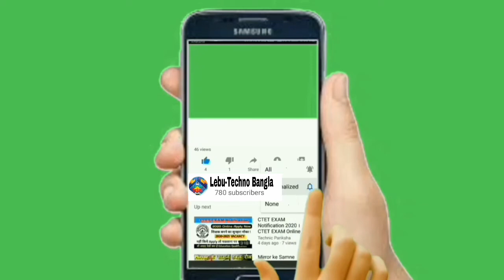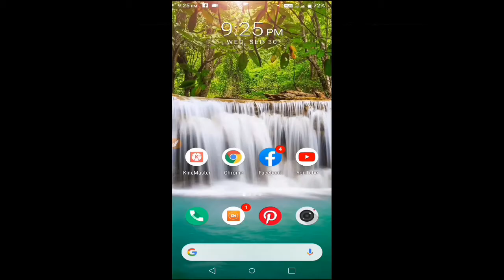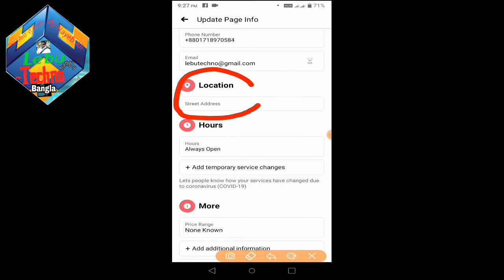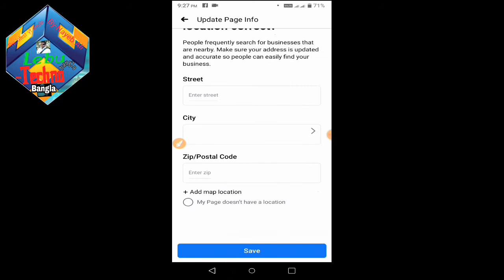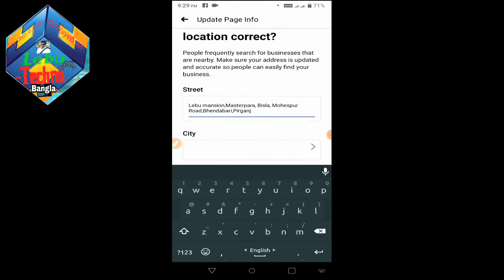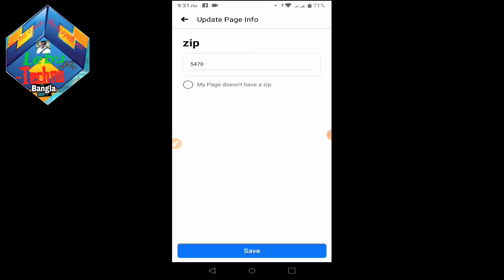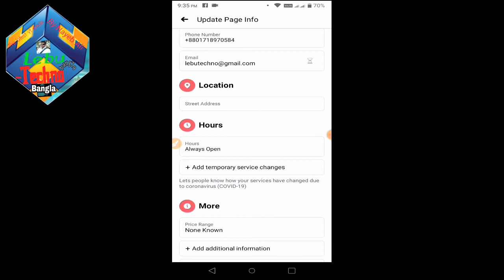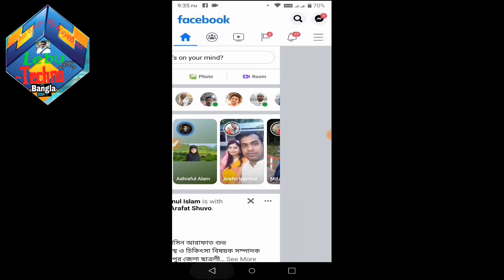How to free promote facebook page to add location and service area by android tutorial bangla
আসসালামু আলাইকুম,
বন্ধুরা কেমন আছেন?    আশাকরি ভালো আছেন?

আপনারা দেখছেন
Lebu-Techno Bangla এবং সঙ্গে আছি আমি মোঃনায়েব আলী।

তো বন্ধুরা আজকের টিউটোরিয়ালে যা শেয়ার করতে চলেছি, তা হলো-
How to promote  facebook page to add location and service area by android tutorial bangla

তারপর ডানপাশ্বে ১ টি বেল আইকন ভাসবে,তাঁর উপর ক্লিক করলে সবার উপরে একটি সিংওয়ালা বেল আইকন ভাসবে, সেইটার উপর ক্লিক করলে আমার দেয়া ভিডিও বা টিউটরিয়ালগুলো সঙ্গে সঙ্গে পেয়ে যাবেন।

How to promote  facebook page to add location and service area,
How to safe facebook id from hackers by computer,
How to safe facebook id from hackers in bangla,
How to safe facebook id from hackers in Hindi,
How to safe facebook id from hackers in Tamil,
safe facebook id from hackers attack by 3 settings,
How to safe facebook id from hackers only 3 settings,
How to safe facebook id from hackers by settings
Seach keywords:-
facebook id,
hack facebook id,
hackers attack on facebook id,
safe hackers attack on facebook id,
monetize,
blogger monetize,
blogger theme footer credit,
Adsense account,
approval adsense,
blogger general settings,
blogger,
blogger seo,
blogspot seo,
SEO blogger,
SEO wordpress site,
blogger basic setting layout,
how to blogger basic settings page,
basic setting in blogger theme,
blogger setting,
blogger basic settings in hindi,
how to manage basic settings in blogger,
how to start a blog,
blogger setting,
how to create a blog for free,
basic settings on blogger,
blogger settings in hindi,
a complete guide to manage basic settings in blogger
hackers attack on facebook profile,
safe hackers attack on facebook profile,
safe fb profile from attack hackers,
monetizetion for blogger,
monetizetion for blogspot,
monetizetion for wordpess,
Facebook I'd recovery,
facebook profile setting,
blogger basic settings,
YouTube SEO,
Rank youtube video,
blogger,
blogger basic setting,
how to blogger basic settings,
basic setting in blogger,
blogger setting,
blogger basic settings in urdu and hindi,
how to start a blogspot,
blog setting in bangla,
create a blog for free,
basic settings in blogger,
blogger site settings in hindi,
a complete guide to manage basic settings in blogger site